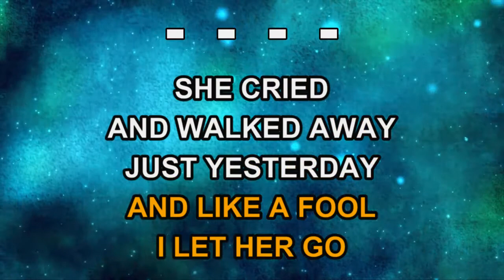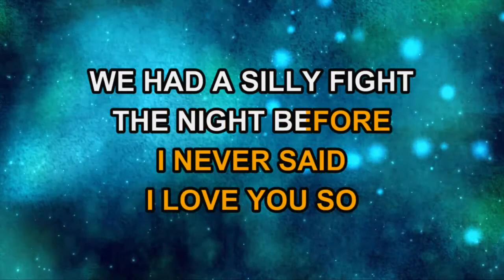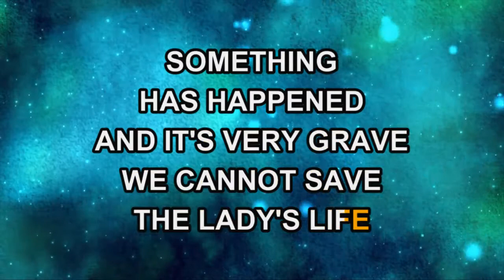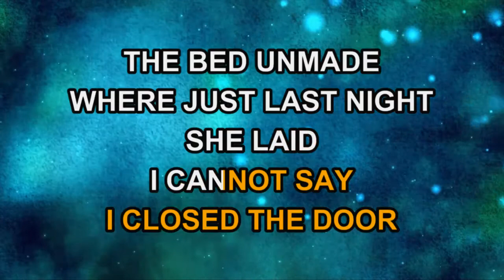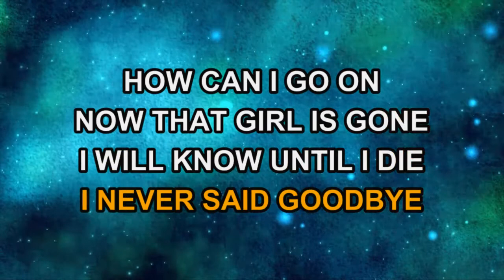Engelbert Humperdinck - I Never Said Goodbye (Karaoke)